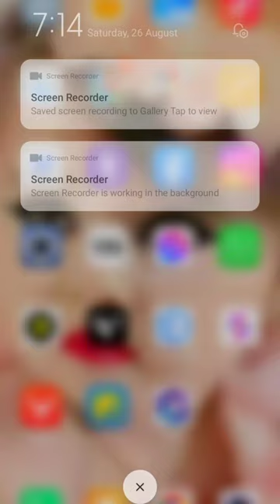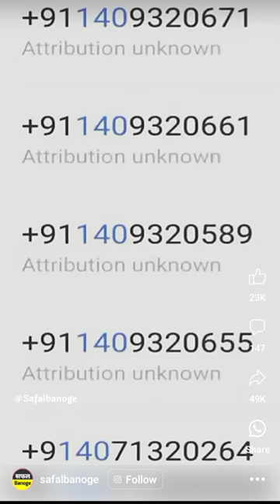140 ईस नंबर पर भाई कोई कॉल रिसीव नहीं करना आप ❌लोग पूरा वीडियो देखो 😱🔥😲🙏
140 ईस नंबर पर भाई कोई कॉल रिसीव नहीं करना आप ❌लोग पूरा वीडियो देखो 😱🔥😲